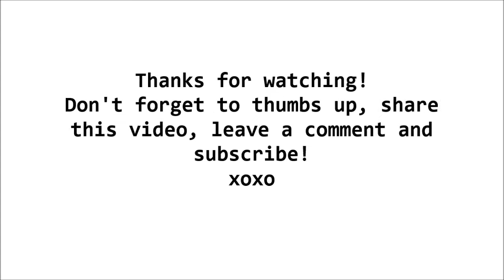Malaysia/Singapore Mini Fashion Haul (Try On Haul)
Hey! I’m back from my hols in Malaysia & Singapore. I did a little bit of shopping and hit stores that are not easily accessible in Newcastle. I went a lil' bit crazy with blue so please don't judge :P

Some of the items included are gifts that I received from family. I’ve also got a mini beauty haul coming up and it would be posted on my blog so make sure to check out my blog for it!